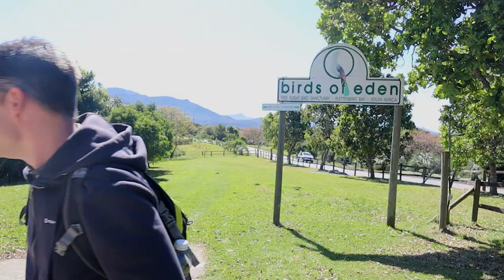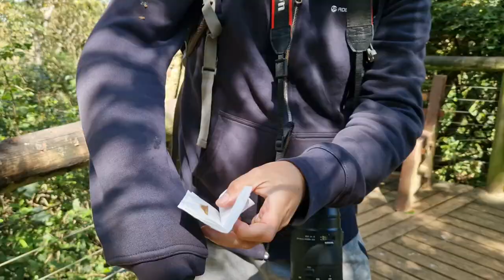Besøger verdens største fuglepark i Sydafrika (Birds of Eden)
I Sydafrika har vores rejse nu taget os videre af Garden Route og op til Plettenberg Bay.

Det første vi besøger er verdens største fuglepark med over 3500 fugle - både afrikanske og eksotiske.

Vi har købt en kombibillet, så vi tager også forbi de smukke kattedyr i Jukani Wildlife Sanctuary.

Begge steder er fantastiske og det er godt at se at dyrene begge steder har det godt.